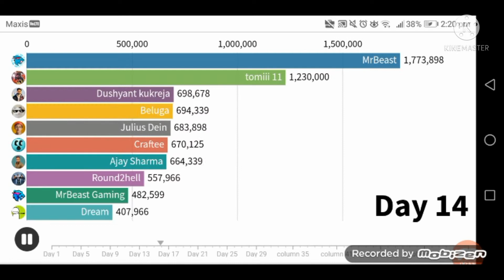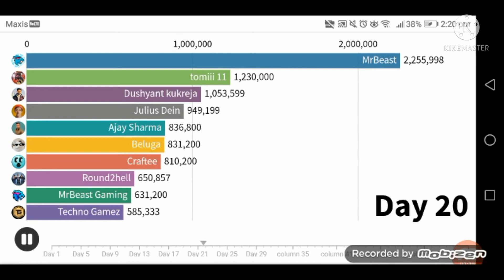MrBeast DOMINATES!!! | Fastest Growing Youtube Creators September 2021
Lmao mrbeast go brrrrr

Song: JNATHYN - Rise